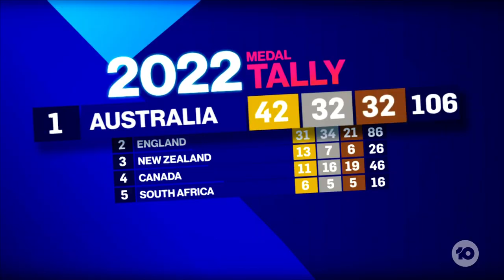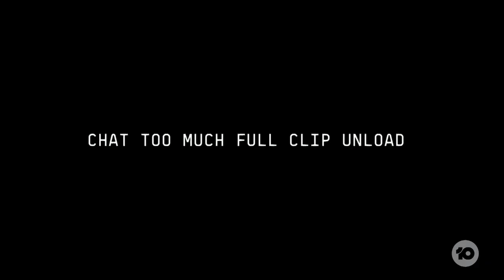NSW Deputy Liberal Leader, Stuart Ayres, Stands Down Over John Barilaro Job Offer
NSW Deputy Liberal Leader and Trade Minister, Stuart Ayres, will resign after a draft review into the John Barilaro US job scandal found he may have breached the ministerial code of conduct.